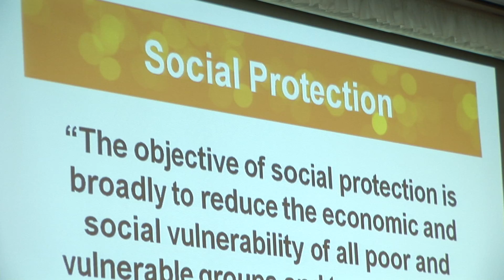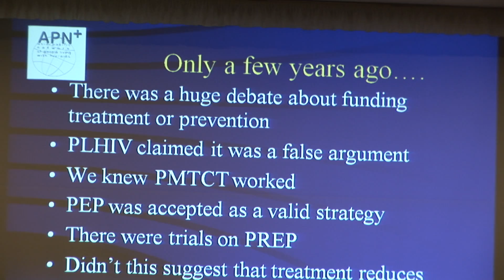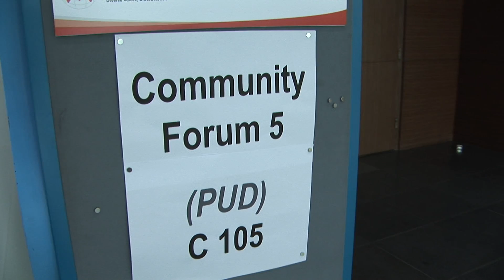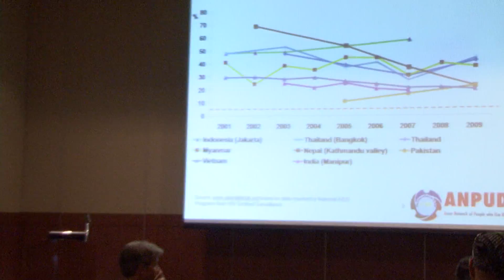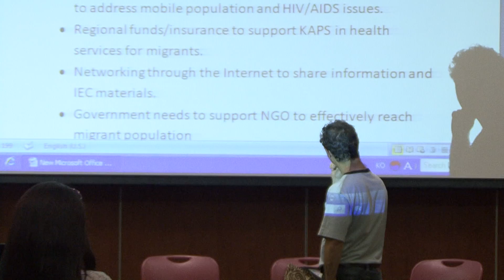ICAAP10 DAY2.mov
The 10th International Congress on AIDS in Asia and the Pacific

"Diverse, Voices, United, Action"